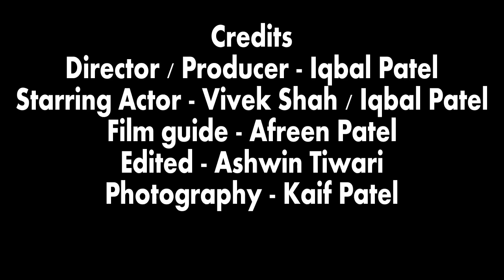Snap Kick Injuries...!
Mixed martial arts (MMA) is a full-contact combat sport that allows striking and grappling, both standing and on the ground, using techniques from other combat sports and martial arts. The first documented use of the term mixed martial arts was in a review of UFC 1 by television critic Howard Rosenberg in 1993.[1] The term gained popularity when newfullcontact.com, then one of the largest websites covering the sport, hosted and republished the article.[2] The question of who actually coined the term is subject to debate.[3]

During the early 20th century, various mixed-style contests took place throughout Japan, Taiwan, and in the countries of the Four Asian Tigers. In Brazil, there was the sport of Vale Tudo, in which fighters from various styles fought with little to no rules. The Gracie family was known to promote Vale Tudo matches as a way to promote their own Brazilian Jiu-Jitsu style.[4] An early high-profile mixed martial arts bout was Masahiko Kimura vs. Hélio Gracie in 1951, fought between judoka Masahiko Kimura and Brazilian jiu jitsu founder Hélio Gracie in Brazil. In the West, the concept of combining elements of multiple martial arts was popularized by Bruce Lee's Jeet Kune Do during the late 1960s to early 1970s. A precursor to modern MMA was the 1976 Muhammad Ali vs. Antonio Inoki bout, fought between boxer Muhammad Ali and wrestler Antonio Inoki in Japan, where it later inspired the foundation of Pancrase in 1993 and Pride Fighting Championships in 1997.

In 1980, CV Productions, Inc. created the first regulated MMA league in the United States, called Tough Guy Contest, which was later renamed Battle of the Superfighters. The company sanctioned ten tournaments in Pennsylvania. However, in 1983 the Pennsylvania State Senate passed a bill prohibiting the sport.[5][6] In 1993, the Gracie family brought Brazilian Jiu-Jitsu, developed in Brazil from the 1920s, to the United States by founding the Ultimate Fighting Championship (UFC) MMA promotion company. The company held an event with almost no rules, mostly due the influence of Art Davie and Rorion Gracie attempting to replicate Vale Tudo fights that existed in Brazil,[4] and would later implement a different set of rules (example: eliminating kicking a grounded opponent), which differed from other leagues which were more in favour of realistic fights.[7]

Originally promoted as a competition to find the most effective martial arts for real unarmed combat, competitors from different fighting styles were pitted against one another in contests with relatively few rules.[8] Later, individual fighters incorporated multiple martial arts into their style. MMA promoters were pressured to adopt additional rules to increase competitors' safety, to comply with sport regulations and to broaden mainstream acceptance of the sport.[9] Following these changes, the sport has seen increased popularity with a pay-per-view business that rivals boxing and professional wrestling.[10]